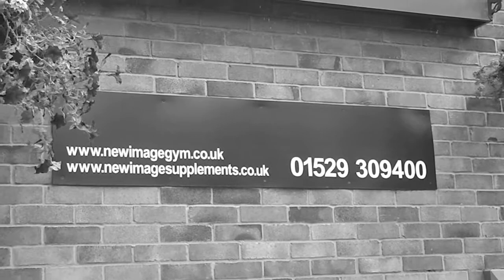Aarron Lambo, Mark Dawson and Beau Elvis Training Back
- Aarron Lambo, Mark Dawson and Beau Elvis Training Back at New Image Gym